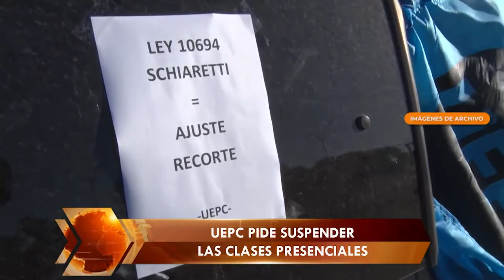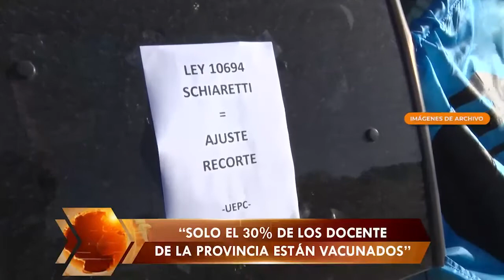UEPC pidió que se suspendan las clases presenciales en forma focalizada